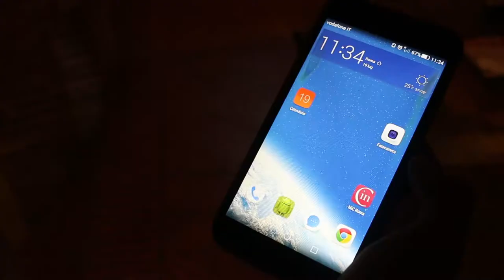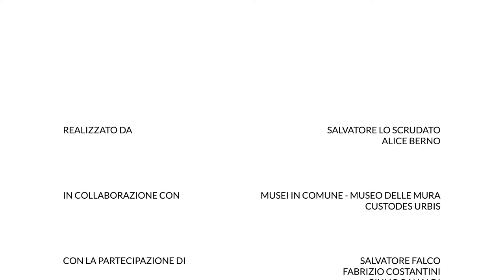Museum Experience - Museo delle Mura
App for a virtual tour in AR (Augmented Reality) for Museo delle Mura in Rome created during Computer Graphics Course held by Prof. Tommaso Empler